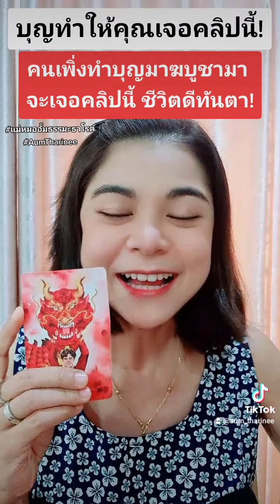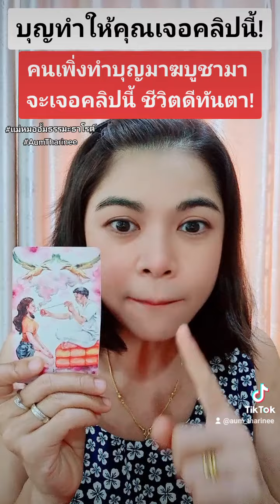มาฆบูชา ชีวิตดีทันตา ใครเจอแม่หมออั้มโคตรโชคดี แม่หมออั้มธรรมะธาโรต์ AumTharinee ดูดวง